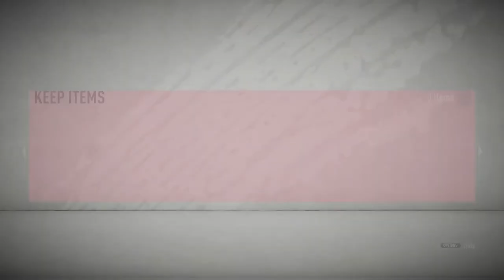Division rivals rewards huge prime icon pack